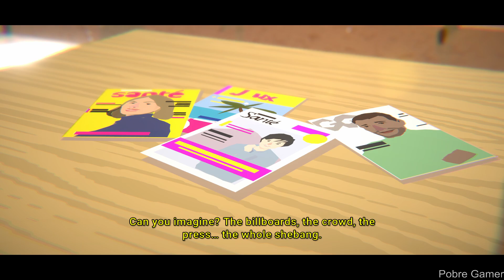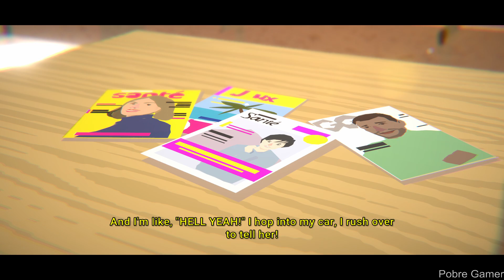The Wreck - Gameplay (PC)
Steam key of the game:  JFVD0-I009Y-VIHRR
In this 3D visual novel, follow failed screenwriter Junon as she attempts to make it through the most pivotal day in her life. Relive the past, alter the present, and embrace the future, or without your help, Junon’s story might end in a wreck.

PC Settings:
GPU - ASUS Dual Radeon RX 6600 XT OC Driver: 23.2.2
Motherboard B450M GAMING (rev. 1.x)
RAM: 2X8 3200MHZ
2X SSD 240GB
1X M.2 NVME 512GB
WIN 10